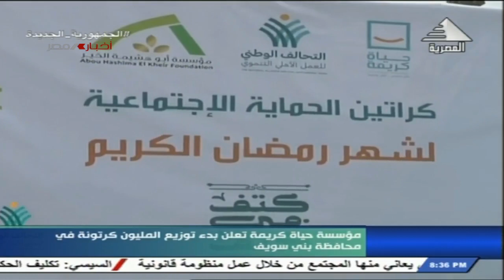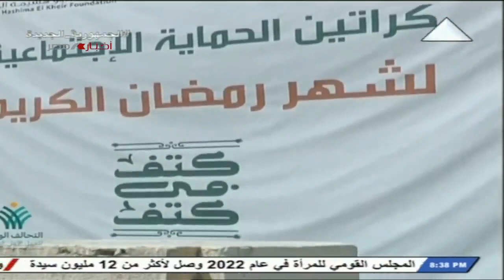مؤسسة حياة كريمة تعلن بدء توزيع المليون كرتونة في محافظة بني سويف